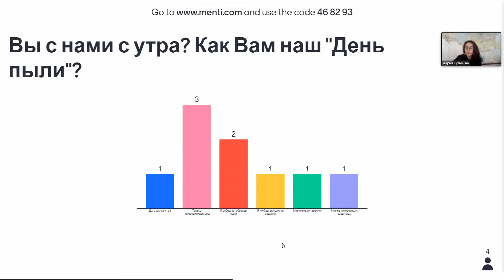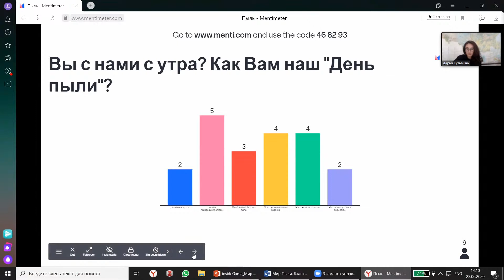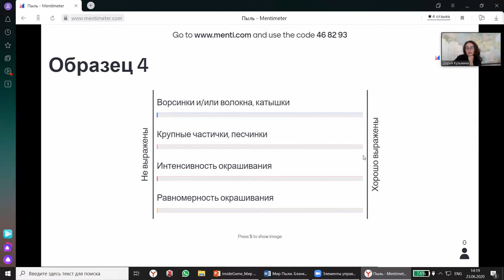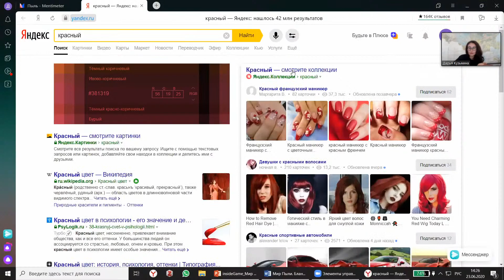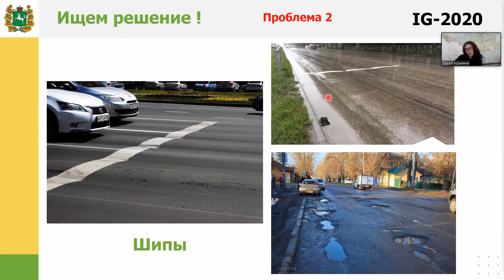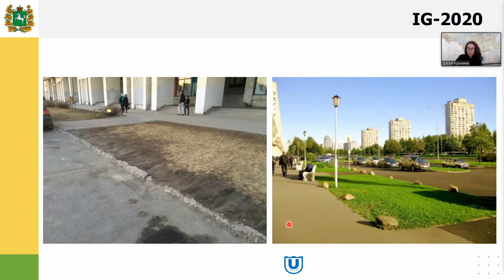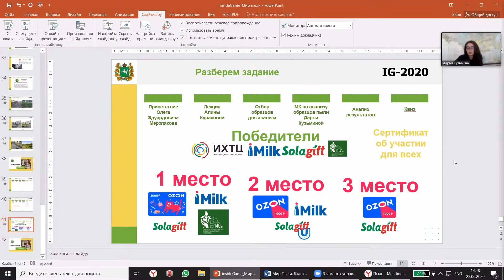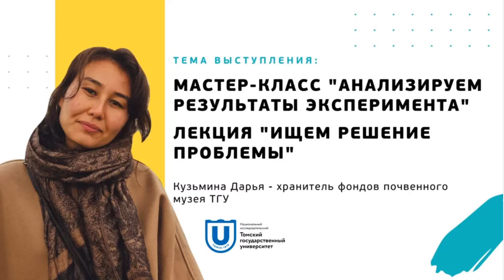Мастер-класс, лекция, инструкция. INSIDEGAME – 2020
Мастер-класс. «Анализируем результаты эксперимента». Лекция «Ищем решение проблемы!». Обзор существующих решений проблемы распространения пыли. Инструкция по подготовке собственных рекомендаций для регуляции переноса и распространения пыли.